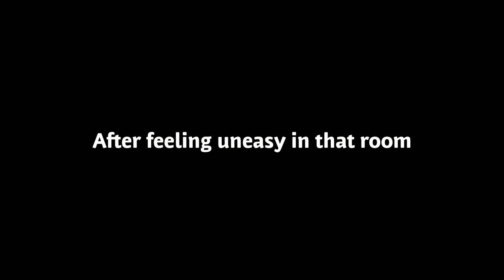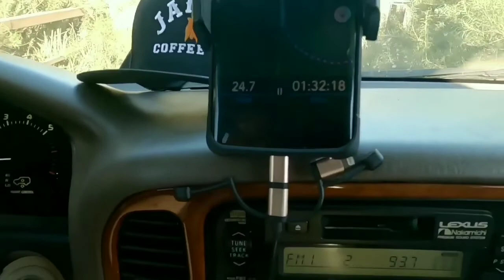We Found a Horror Movie Scene while offroading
Our experienced off roading friends took us up one of the highest peaks in San Diego County. It was such an adventurous time filled with breath taking scenery as well as on the edge of your seat driving on steep side cliffs.

We also explored abandoned jails and bunkers dating back to World War II. It was supposed to be a hidden lookout point for invading Japanese coming up from the Tijuana border. Now its run down and used for who knows what by who knows who.